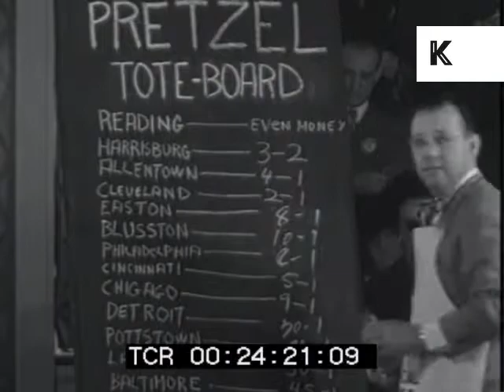1940s Pretzel Factory, USA, competition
From the Kinolibrary Archive Film collections. To order the clip clean and high res or to find out more Clip ref A863.10

00:23:58 Pretzel factory. People from different cities written on their back have competition to make things quickly on factory line. Productivity. Pretzel making. Enthusiastic crowd cheer. Pretzel queen and king wear silly hats.